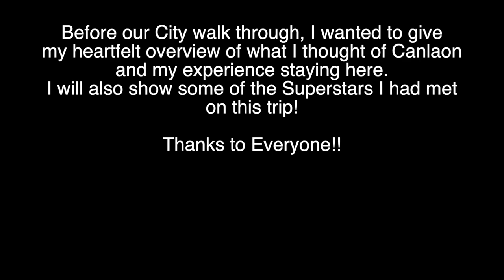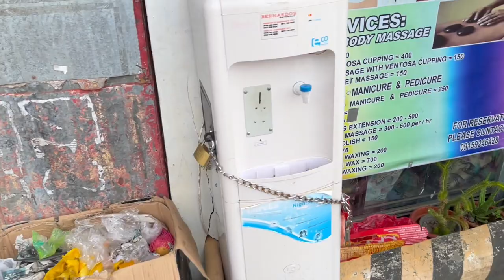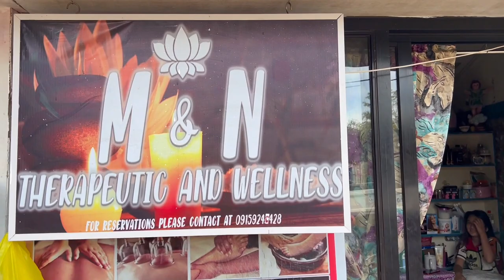Canlaon City A City of Amazingly Kind People | Walking Tour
I love Canlaon City and the friendly people. I give my final review of the city , area and people. Would I come back?